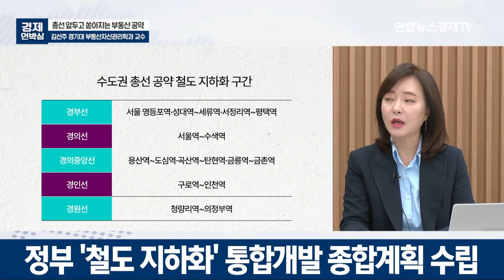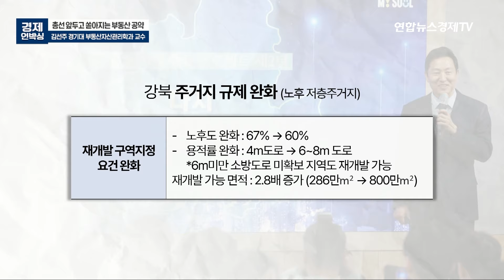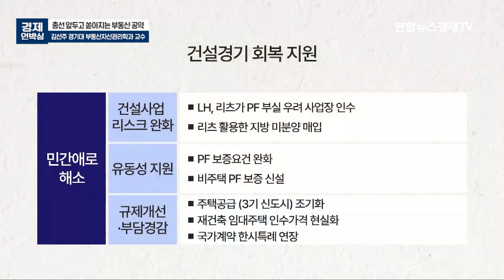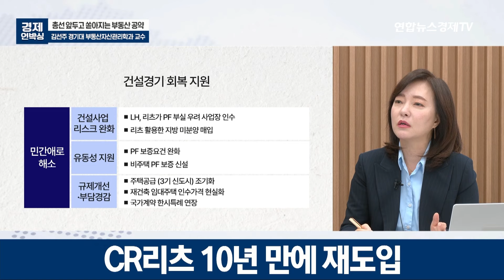총선 전 쏟아지는 부동산 공약, 실효성은? (김선주 경기대 부동산자산학과 교수) ㅣ 굿모닝인포맥스 240401 경제언박싱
💁🏻‍♂️출연: 김선주 경기대 부동산자산학과 교수